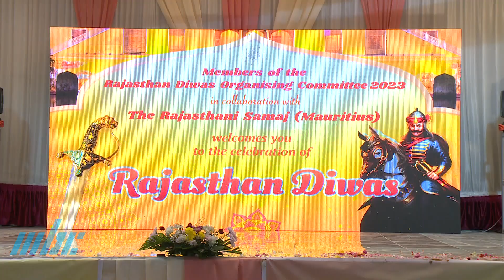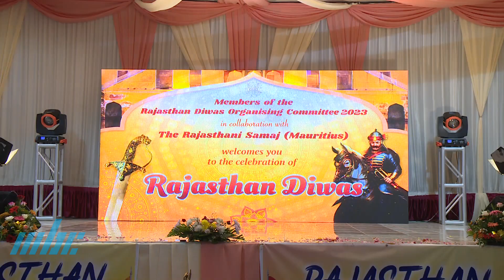Rajasthan Diwas 2023